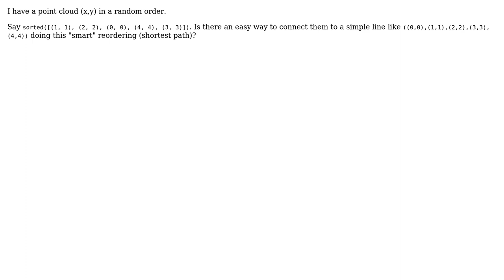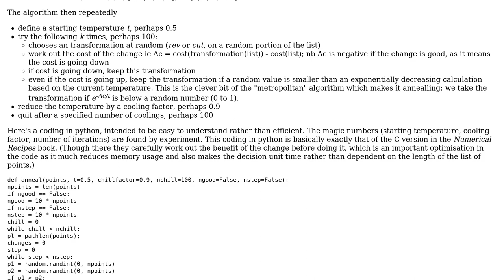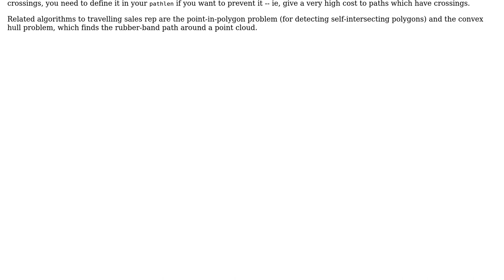GIS: Join points to a line with minimal distance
With thanks & praise to God, and with thanks to the many people who have made this project possible! | Content (except music & images) licensed under CC BY-SA | Music | Images & others | With thanks to user jonathanjo user Andi Anderle and the Stack Exchange Network Trademarks are property of their respective owners. You are responsible for your own actions.